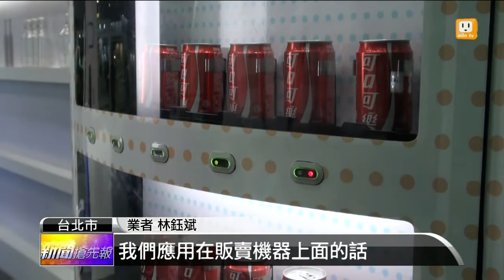【2013.10.08】電子三展開展 新奇科技一次看 -udn tv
2013電子科技、寬頻通訊、雲端科技，聯合三展，今天在南港展覽館盛大開幕，現場有不少新奇有趣的新科技展出，一起來看看。